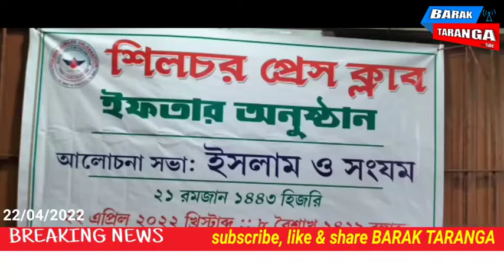শিলচর প্রেসক্লাবে ইফতার অনুষ্ঠান